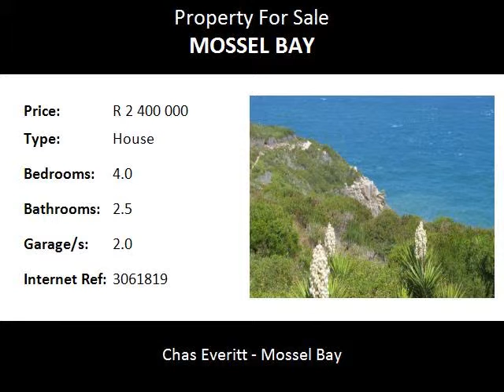4.0 Bedroom House For Sale in Mossel Bay, Mossel Bay, South Africa for ZAR R 2 400 000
Bedrooms: 4.0
Bathrooms: 2.5
Garages: 2.0
Price: R 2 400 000

Property Description:

Prime location describes this family home perfectly. The unspoilt sea view goes on as far as the eye can see and reflects the true spirit of the Garden Route. There are magnificent walking trails nearby and the culture in the area is to walk the dogs every evening as the sun sets over the ocean. The home has the typical old fashioned character of spacious living rooms and a large kitchen. Both the primary and high schools are walking distance, making it very convenient for the busy family. As you sit in the living room overlooking the Mossel Bay sunset you can't help being aware of the stillness. As an extra benefit, the garden layout is low maintenance. There is a 1000 liter water tank to make life simple and economical. An added bonus is when the season comes, you have the privilege of watching the whales go by from the comfort of your bedroom or living rooms!!!

Name: Chantelle and Wendy Team